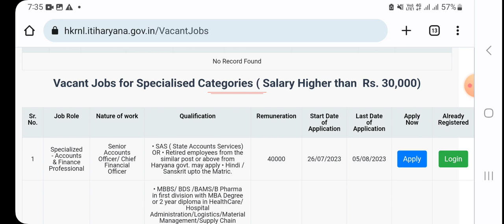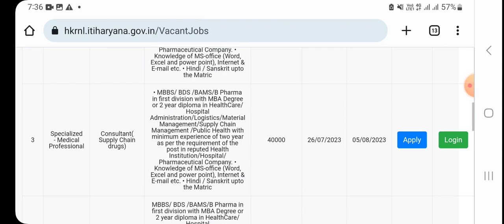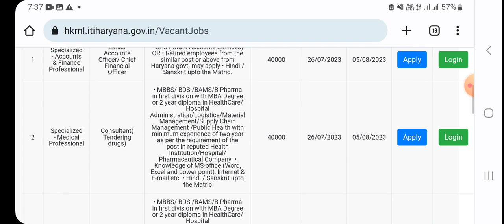HKRNL Haryana Kaushal Rojgar Yojana New भर्ती जल्दी करे आवेदन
Hartron 2023 selected Candidates joining group

HARTRON DEO MCQ pdf Link

SETC Exam office Id card नही है तो यह एप्लिकेशन डाऊनलोड करें

http